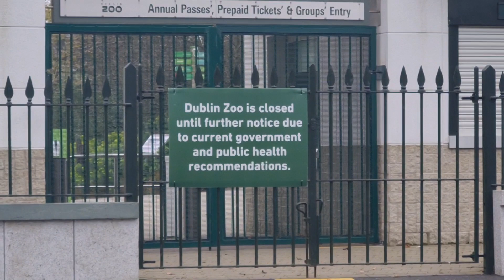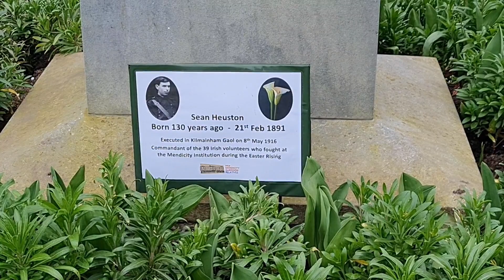Dublin Zoo Mavic 2 zoom footage with Irish music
Dublin Zoo (Irish: Zú Bhaile Átha Cliath), in Phoenix Park, Dublin, is a zoo in Ireland, and one of Dublin's most popular attractions. Established and designed in 1830 by Decimus Burton, it opened the following year. The zoo describes its role as conservation, study, and education.

Covering over 28 hectares (69 acres) of Phoenix Park, it is divided into areas named Asian Forests, Orangutan Forest, The Kaziranga Forest Trail, Fringes of the Arctic, Sea Lion Cove, African Plains, Roberts House, House of Reptiles, City Farm and South American House.[better source needed] The Royal Zoological Society of Dublin was established at a meeting held at the Rotunda Hospital on 10 May 1830 and the zoo, then called the Zoological Gardens Dublin, was opened to the public on 1 September 1831. The animals, 46 mammals and 72 birds, were donated by London Zoo.

The initial entry charge per person was sixpence, which was a sizable sum at the time and limited admission to relatively wealthy middle-class people. What made Dublin Zoo very different from some of its contemporaries was a decision to reduce the charge to one penny on Sundays. This made a day at the zoo something that nearly every Dubliner could afford once in a while and it became very popular.

In 1833, the original cottage-style entrance lodge to the zoo was built at a cost of £30. The thatch-roofed building is still visible to the right of the current entrance. In 1838, to celebrate Queen Victoria's coronation, the zoo held an open day - 20,000 people visited, which is still the highest number of visitors in one day. President of the United States Ulysses S. Grant (after leaving office) was among the celebrities who came to see Dublin's world-famous lions in the 19th century. The first tearooms were built in 1898.

In 1844 the zoo received its first giraffe, and in 1855 it bought its first pair of lions. These bred for the first time in 1857. Reptiles got their own house in 1876.

20th century
Christopher's son Jack stayed in the zoo during the 1916 Easter Rising to care for the animals with two other young keepers, dealing with food shortages for the animals amongst other problems. He died shortly after from the Spanish flu in his twenties.

On 17 June 1903 an elephant named Sita killed her keeper while he nursed her injured foot. She was put down by members of the Royal Irish Constabulary. Times of trouble and war also caused problems for the zoo. Meat ran out during the Easter Rising of 1916. In order to keep the lions and tigers alive, some of the other animals in the zoo were killed. A lion named Slats was born in the zoo on 20 March 1919. According to Dublin Zoo: An Illustrated History by Catherine De Courcy it was one of many lions filmed by the Metro-Goldwyn-Mayer film studio in 1928 to be used as their mascot Leo.

Between 1989 and 1990 the financial situation at the zoo became so serious that the council considered closing it. The Government then gave it a meaningful annual grant in line with what happens in other European countries. Thirteen hectares (32 acres) of land surrounding the lake in the grounds of Áras an Uachtaráin were added in 1997. This made a profound improvement in the amount of space available for the animals.

21st century
In 2002, a twenty eight year old hippo named Linda was thrown a tennis ball by a visitor. While she caught the ball, it became lodged in her intestines and she died soon after.

In 2005, the Kaziranga Forest Trail was opened. It is now home to eleven Asian elephants; Bernhardine, Yasmin, Asha and Anak, the four mature females. Kavi, Ashoka and Samiya the five-year-old calves, and the newest additions, Zinda, Avani, Kabir and Sanjay.

In 2009, the African Savannah was opened in the African Plains section of the zoo. It is now home to species such as the giraffe, zebra, ostrich, scimitar horned oryx, and southern white rhino.
Family Farm (formerly known as City Farm) originally opened in 1999, and re-developed in 2010. The area is designed to teach the public about modern Irish farming, and is a joint venture between Dublin Zoo and Agri Aware, a charitable trust that works to improve the image and understanding of Ireland's farming and food industry amongst the general public. Domestic livestock kept in Family Farm.

President of Ireland Michael D. Higgins opened the new Sea Lion Cove habitat in June 2015. Sea Lion Cove is home to the colony of California sea lions, three females Cassie, Florence and Seanna and one male Nico. It is inspired by the natural environment of the California sea lions and it includes a state of the art water filtration plant.
Other animals in Dublin Zoo's collection that are not part of a specific themed area include, Chilean flamingos, meerkats, red pandas, South American tapirs, little egrets and waldrapp ibises.